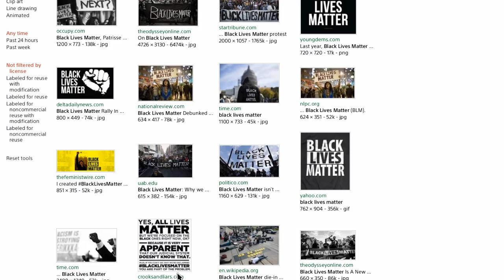BROWN LIVES MATTER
There have been many black live matter protest, but there hasn't been any BROWN LIVES MATTER protest.
Brown lives are just as equal as black lives too you know.

Please realize that this video is not supposed to be taken seriously but anyway if you happen to enjoy this video in anyway, then why not subscriber for more amazing content from a me.
Please leave feedback it's always appreciated.